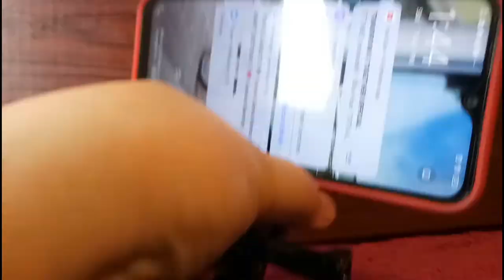🔴How to assemble CHEAPEST Chest Body Harness Mount Strap For Phone & Action Cam + Test Drive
Video Title: Chest Body Harness Mount Strap For Phone & Action Cam? l Pwede pala?! + Test Drive

You can simply use your phone instead of buying expensive action camera. This Chest Body Harness if perfect for moto-vlog, biking, running etc.

- Bes